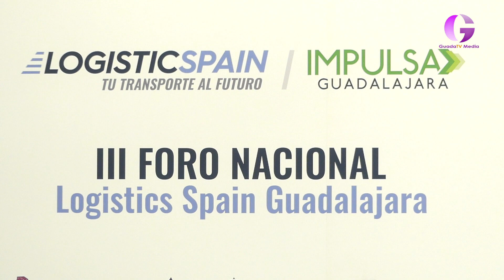III Foro Logistics Spain en Guadalajara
Nueva oportunidad a través de Impulsa Guadalajara para analizar los retos a los que se enfrenta la logística. Las consecuencias de la guerra de Ucrania, los nuevos retos de la cadena de suministros o el metaverso logístico a debate en un foro con expertos y jóvenes.